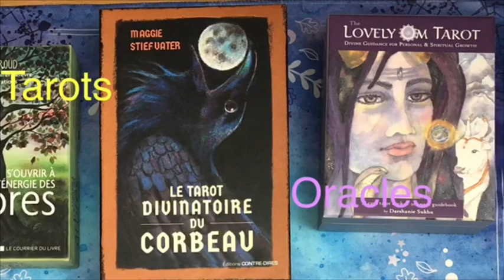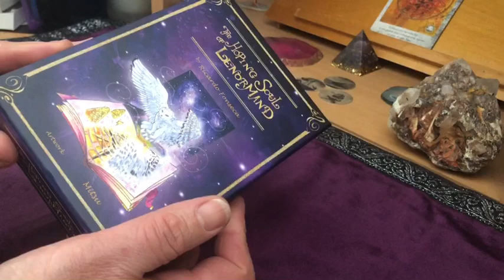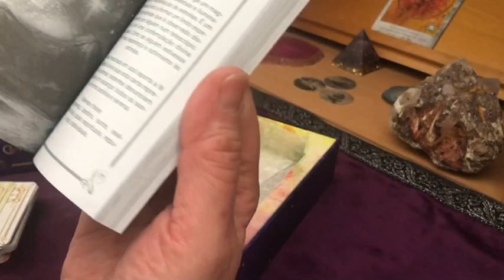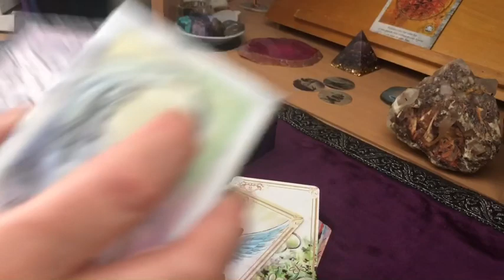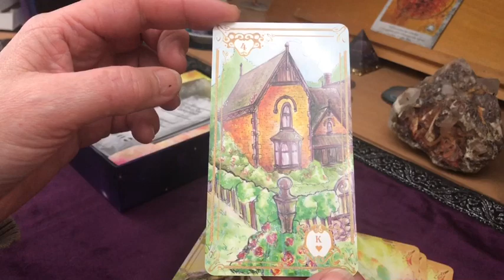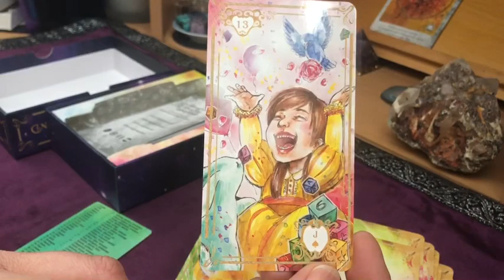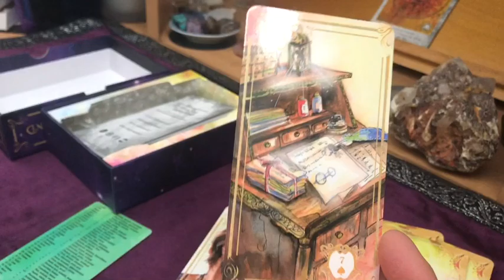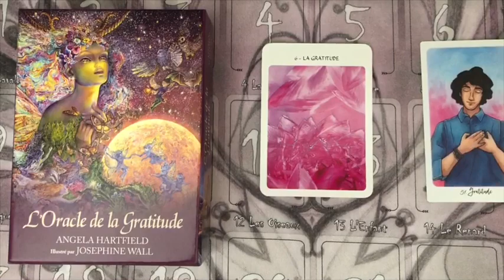Présentation du Hoping soul Lenormand de Richard Fonseca illustré par Mitsu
Dans cette vidéo, je vous présente un magnifique petit Lenormand réalisé à l’aquarelle de Richard Fonseca illustré par Mitsu.